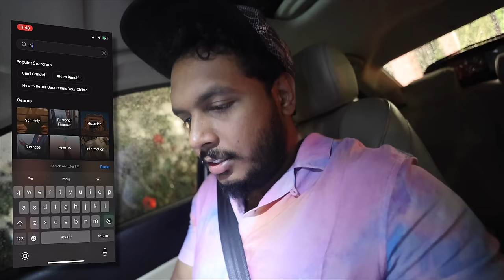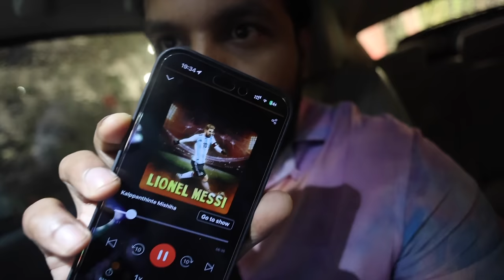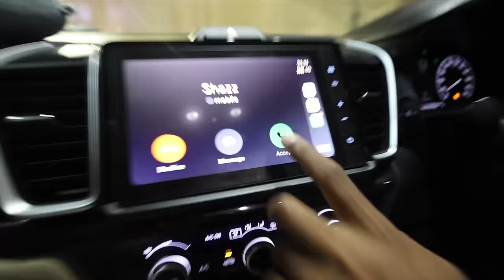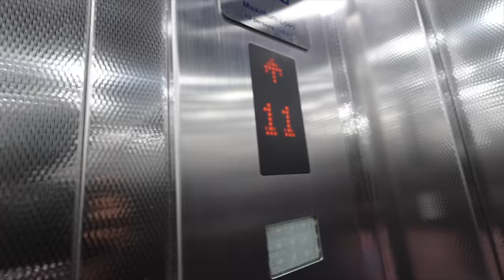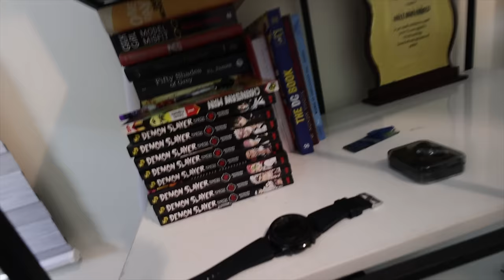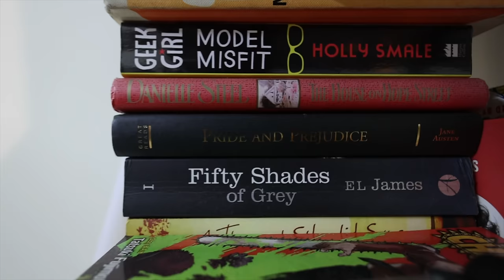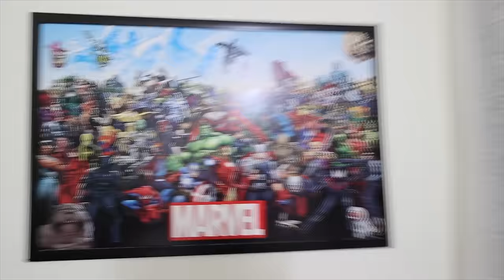Callmeshazzam vs Karthik Surya | DV113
ആയിരക്കണക്കിന് പുസ്തകങ്ങൾ ഇനി ദിവസവും 1 രൂപയിൽ താഴെ ചിലവിൽ വർഷം മുഴുവനും കേട്ട് അറിയൂ.

Karthik Surya
Managing Partner
Sumoka International
MP X/13,Chandra Square,Mangalapuram Jn.,
NH-66,Thonnakkal.P.O, Thiruvananthapuram,
Kerala 695317